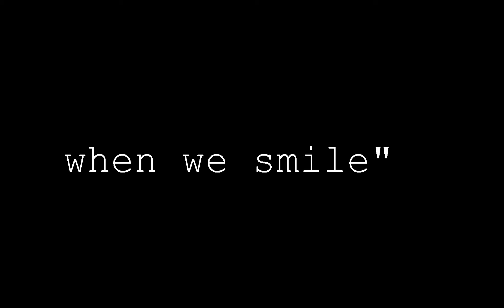Tengo un cadaver en la boca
This is a digital story made by Vini Marquet during the Digital Storytelling Training Workshop organised by the Storytelling Academy at Loughborough University, UK, from the 16th to the 20th December 2019, and facilitated by Dr Antonia Liguori (Lecturer in Applied Storytelling at Loughborough University and PI on the project) and Dr Lyndsey Bakewell (Lecturer in Drama and Co-I from De Montfort University), as part of the EU funded project CERTIFY.

The CERTIFY project seeks to help individuals wanting to work in the Cultural and Creative sectors, considered to be a sector for investment by the European Commission, by developing and testing a new methodology based on digital tools for people to identify and recognise their transversal skills, as identified in the 2020 strategy.